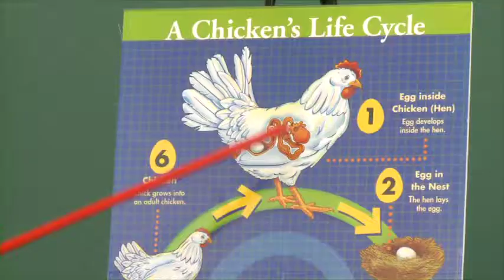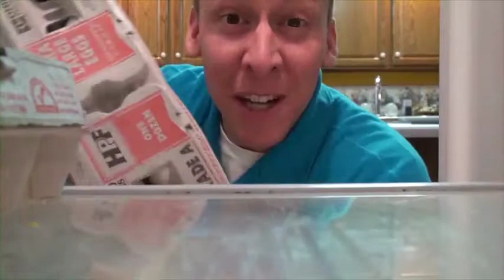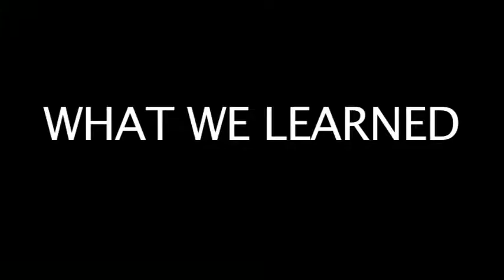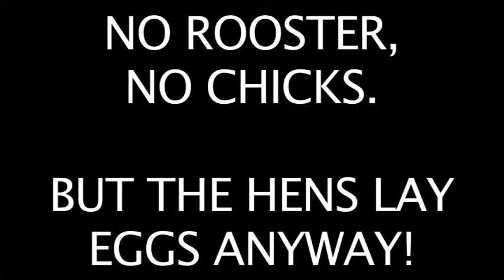Where do eggs come from?